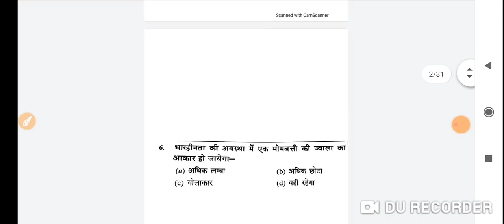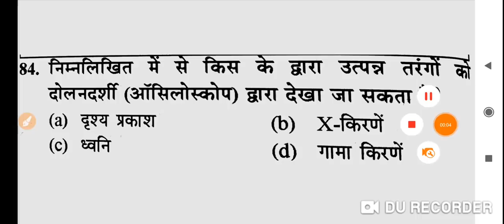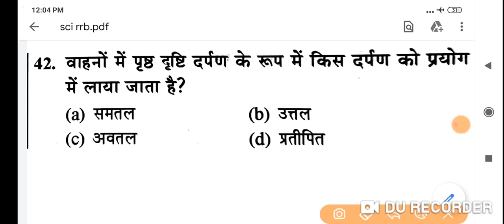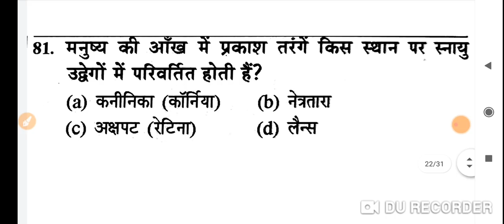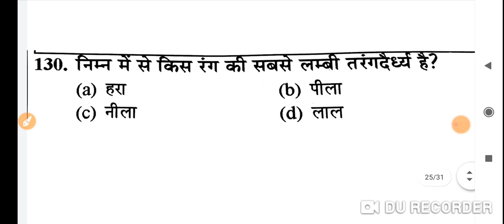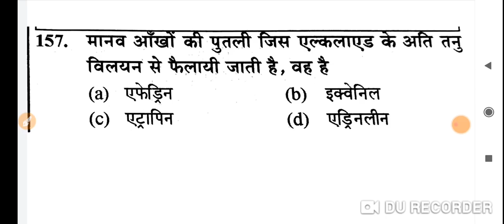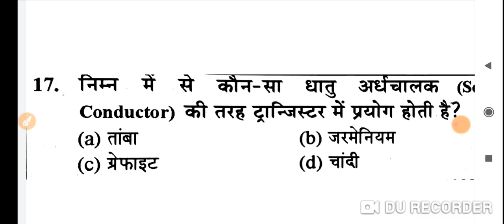RRB GROUP D NTPC SCIENCE KA VAAR | RRB SCIENCE LIVE TEST | RRB NTPC SCIENCE PREVIOUS PAPER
rrb ntpc